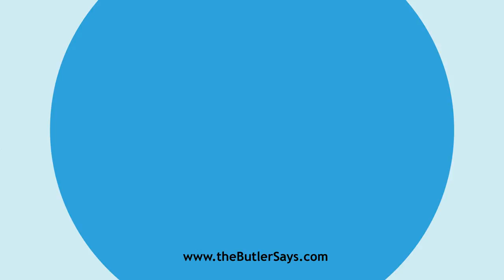Learn how to say this word: "Beast"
This is the definition of "Beast":
n.  Any living creature; an animal; -- including man, insects,
   etc.